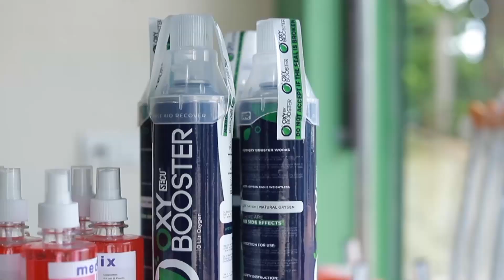ആപ്രോച്ച് റോഡ് വേണമെന്ന ആവശ്യമായി പോരൂർ പഞ്ചായത്ത് പ്രസിഡൻ്റ്.|കാക്കാത്തോട് പാലം പുനർനിർമ്മാണം.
കാക്കാത്തോട് പാലം പുനർനിർമ്മാണം; ആപ്രോച്ച് റോഡ് വേണമെന്ന ആവശ്യമായി പോരൂർ പഞ്ചായത്ത് പ്രസിഡൻ്റ്.

വാർത്തകൾക്കും പരസ്യങ്ങൾക്കും.